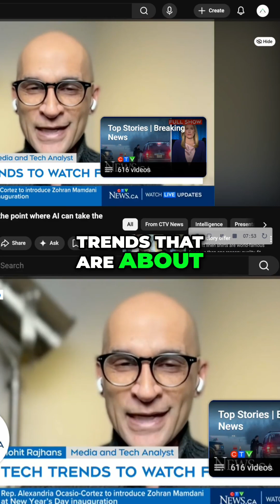Canada's AI Future: Innovation, Brain Drain & Global Race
Canada risks falling behind in AI innovation, facing brain drain as talent seeks opportunities elsewhere. Political and professional implications extend beyond tech trends, impacting daily life and national security.